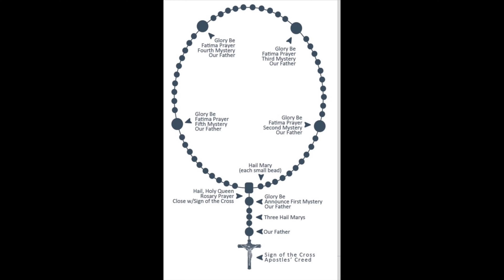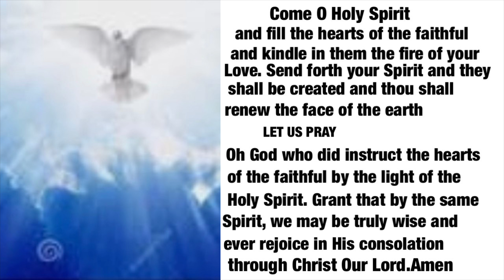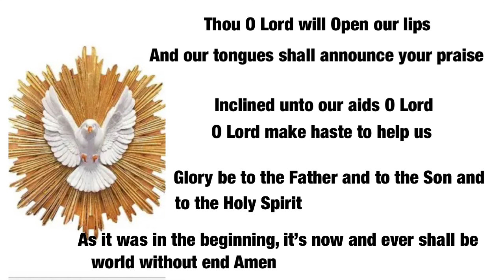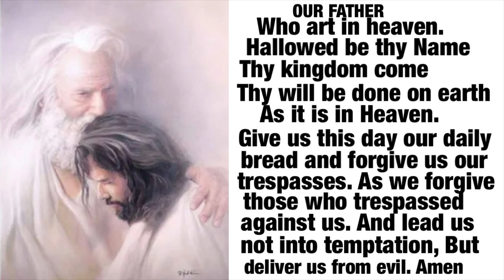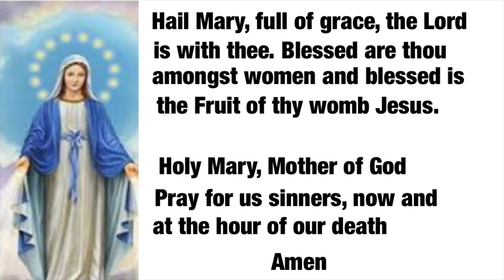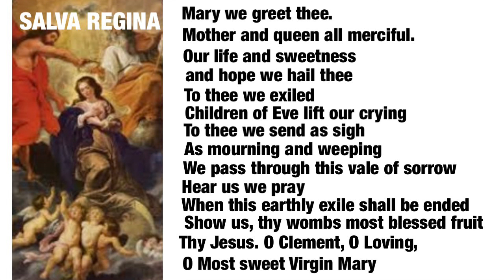THE ROSARY PRAYER IN SONG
The prayer handed down to us by the mother of Jesus. The prayer is the fastest way to get to Jesus in difficult moments. This is the first five set of the twenty mysteries of the holy Rosary. This mystery is called the JOYFUL MYSTERIES. The joyful mysteries are called joyful because they are the mysteries of the birth of Jesus Christ and the events of His early life.